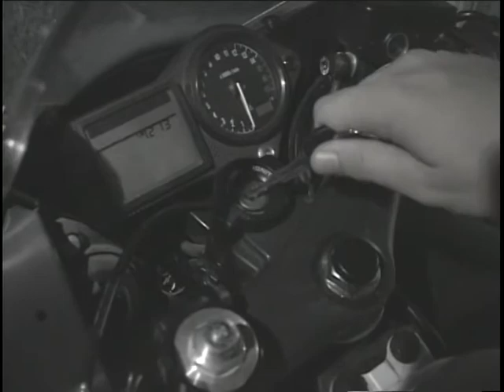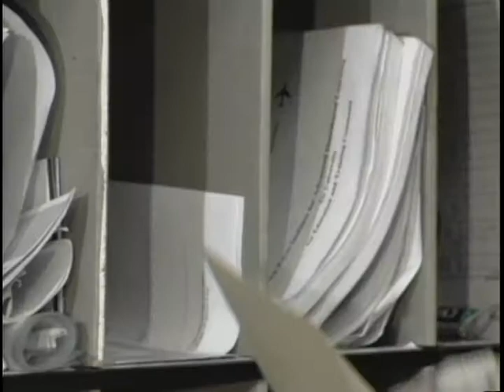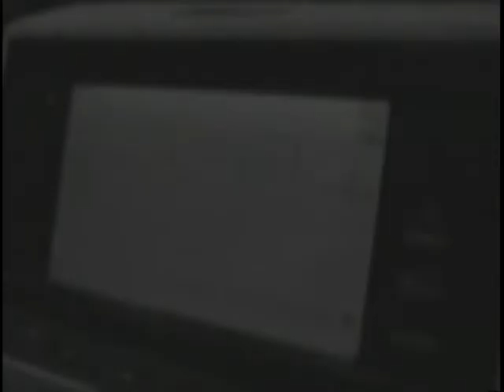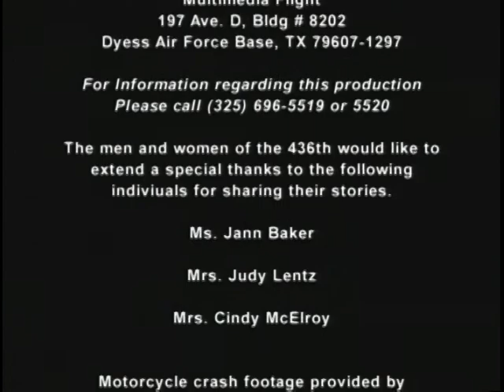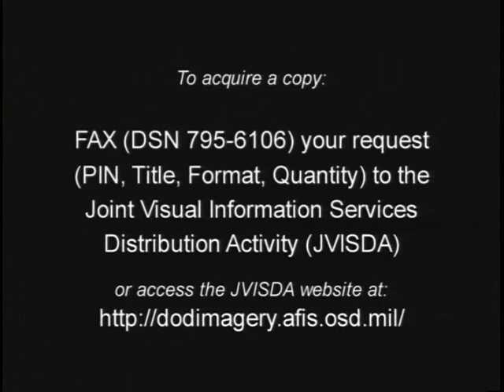ACC OFF-DUTY SURVIVAL STORIES, MOTORCYCLE MISHAPS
ACC OFF-DUTY SURVIVAL STORIES, MOTORCYCLE MISHAPS - Department of Defense 2004 - PIN 614351 - FIRST IN A SERIES OF GROUND SAFETY AWARENESS VIDEOS WITHIN THE COMMAND PRESENTED IN "DOCUDRAMA STYLE" THAT COMBINES REAL LIFE TESTIMONIES WITH RECREATION/ANIMATIONS IN A COMPELLING AND DYNAMIC AWARENESS CAMPAIGN